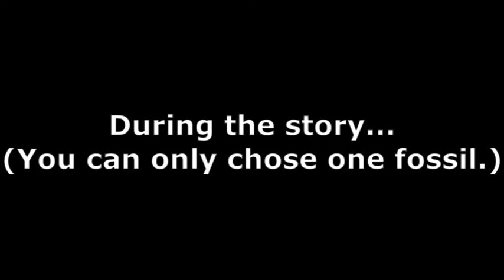How to get Omanyte in Pokemon Red/Blue/Yellow [#138]